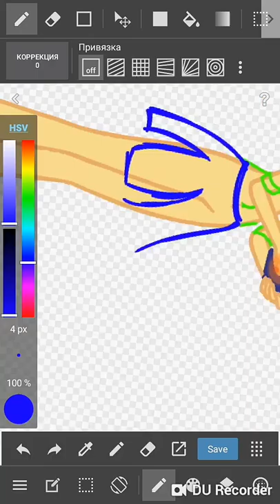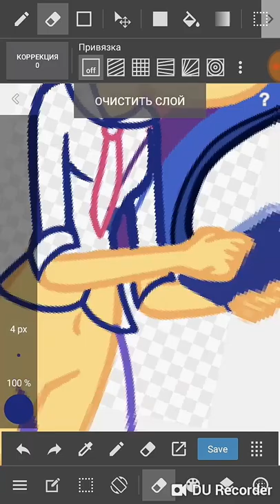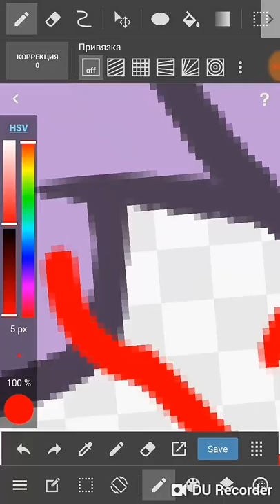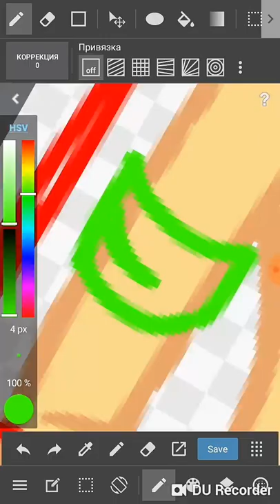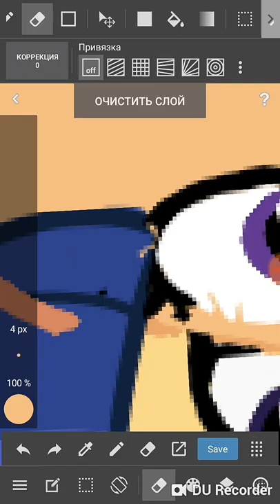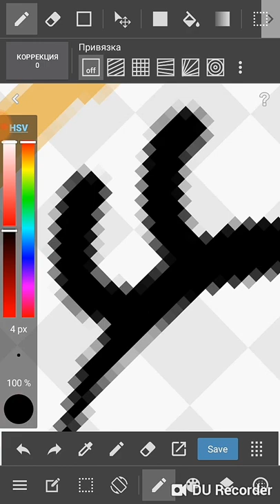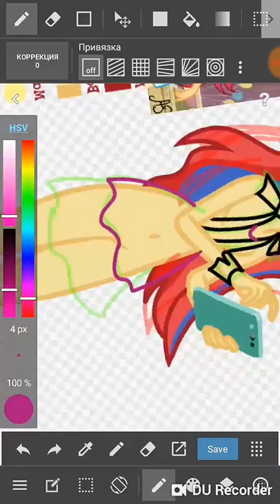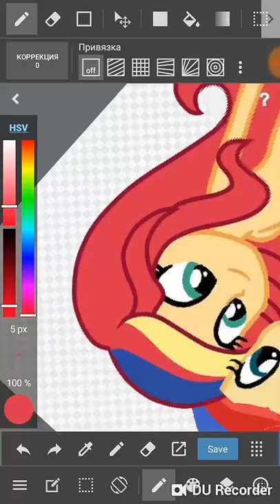MLPEG[NextGen](Speedpaint)Perfect day for sistertime!/Gift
Songs~
Perfect day for fun—Royalpony remix
Your heart is in two places—JTH remix
Helping Twilight win the crown(cafeteria song)—Aftermath remix
Lullaby for a Princess—music box remix

I hope,you like it,sunscribe my channel and leave comments💖💖

Tags~
Mlp,mylittlepony,mlpfim,mlpfimnextgen,nextgeneration,alternative univers,gift,velvet sentry,galaxy swirls,giftfor,aftergliwsentry,base edit,speededit,mlp dpeedpaint.